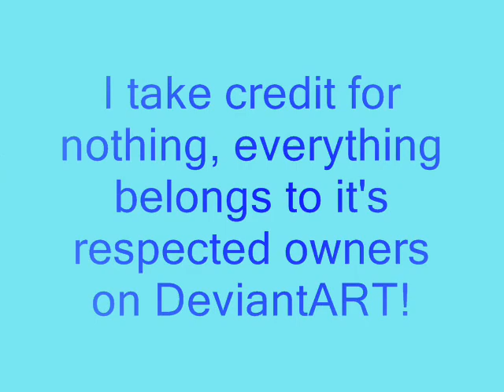Nate Rivers (Near) Tribute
Nate Rivers (Near) from Death Note! 8D
Again, I take credit for nothing.